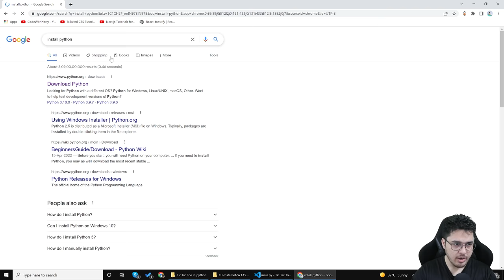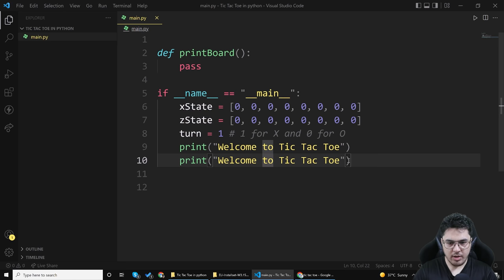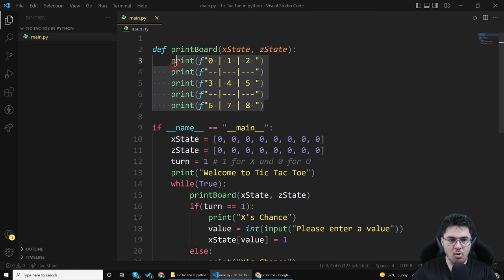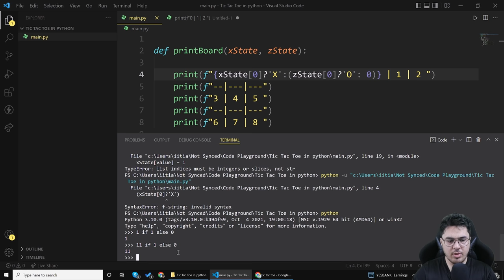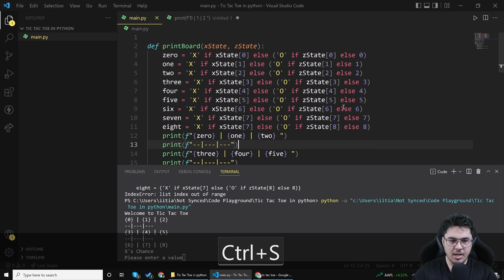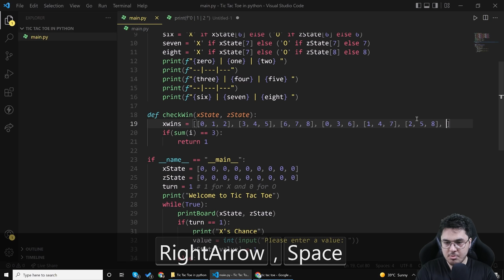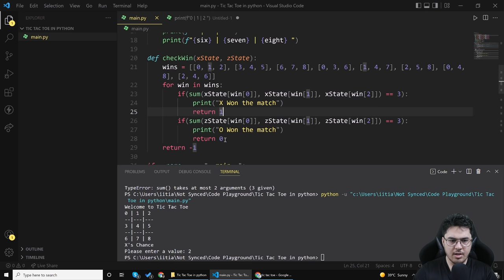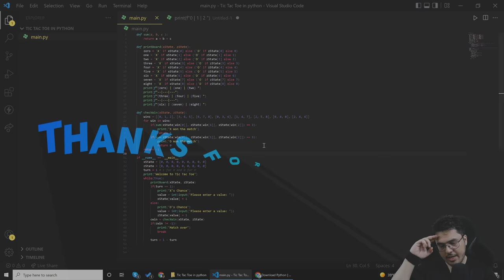Python Project: Tic Tac Toe Game in Python 🔥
Today we are going to create a tic tac toe game using the python programming language. This video will teach you the way to create a nice and easy playable tic tac toe game in python!